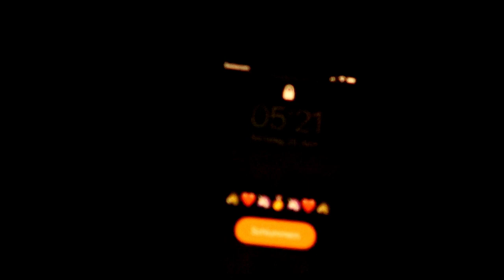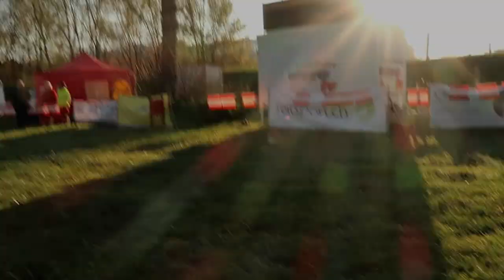FMA Cs Laupen | Turnier #2/2019 | Leming CH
Hallo Zusammen

Heute nehme ich euch mit an den Cs Laupen. In Laupen bin ich zwei Prüfungen FM 3 gestartet.FM 3 ist die höchste Stufe der Freibergerprüfungen in der Schweiz und wir über 90 cm Hindernisshöhe ausgetragen.

Mein Equipment:
Kamera: Canon PowerShot G7x Mark II
Mikrofon: Zoom H1
Gimbal: Joby GorillaPod 1K Kit